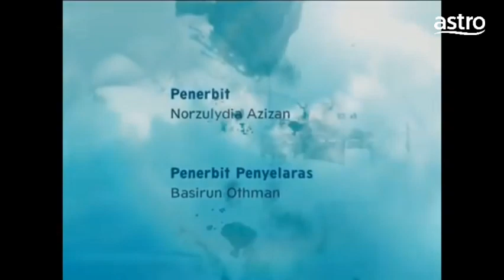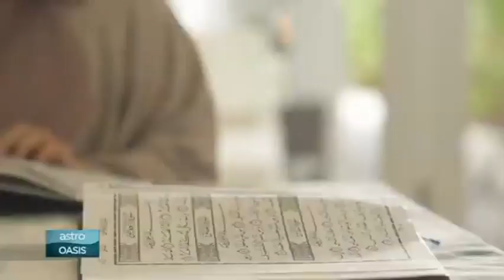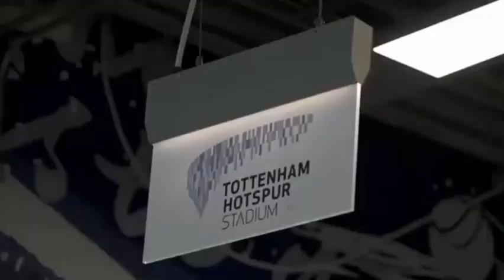Astro Christmas Crime Flashback Continuity 22.11.2023